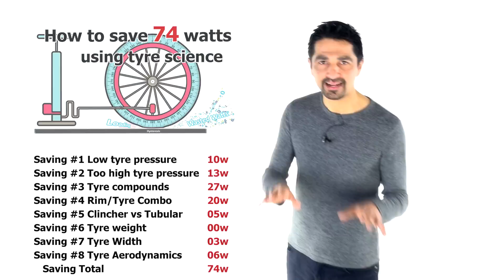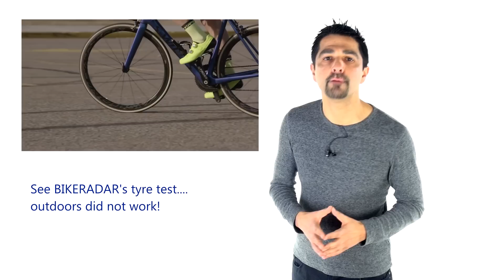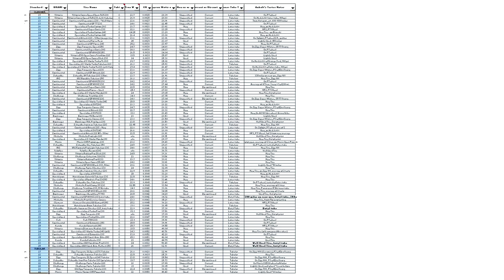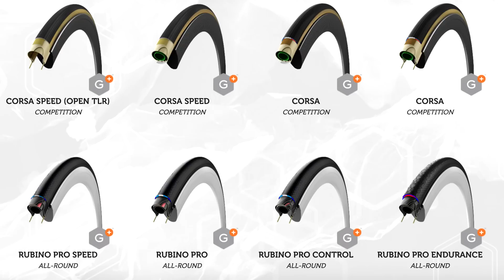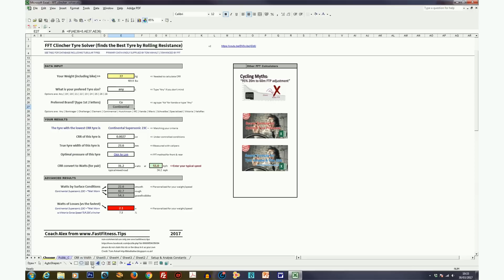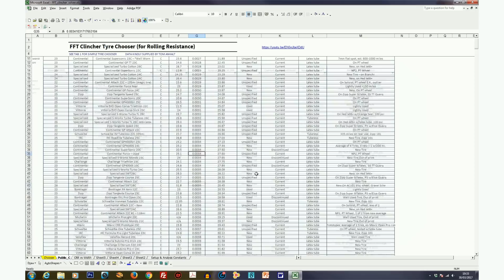Tyre Selection Science: Which is the world's fastest clincher tyre/tire?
Wow, here we will help you find the the fastest tyre/tire for TT road and Triathlon and in doing so save you about 27-39 watts (depending on rider weight and speed).

TOP 10 CLINCHERS BY CRR_2019
Vittoria Corsa Speed Open TLR 23C (tubeless)
Continental  Grand Prix 5000 TL (25) 2018
Vittoria Corsa Speed TLR 23C Jet6+tubeless
Continental Supersonic 23C
Continental GP TT 23C
Specialized Turbo Cotton 26C
Continental SuperSonic 23C
Specialized Turbo Cotton 24C
Specialized Mondo Open Tubular 23C (Latex)
Vittoria Corsa Speed (Open TLR) 23C (Butyl)